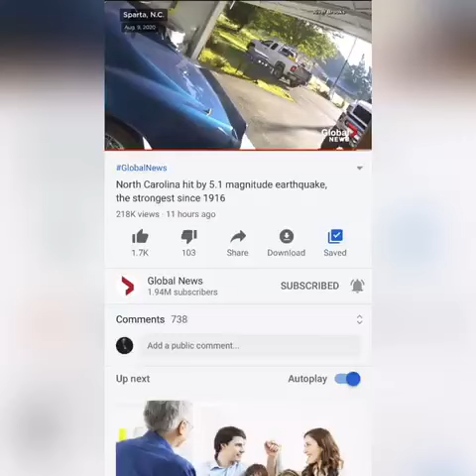The Rapture Jesus Return Is Going To Happen At Any Moment Now